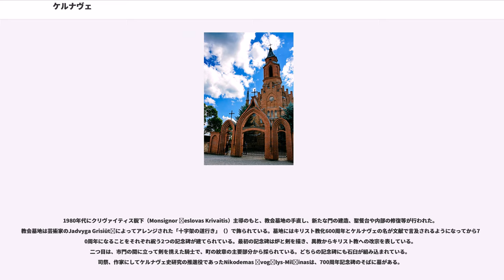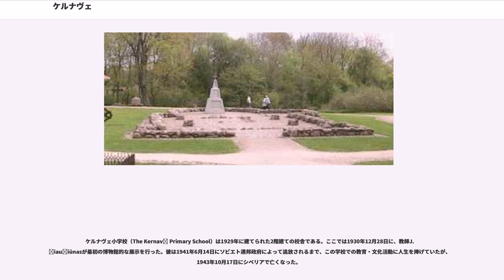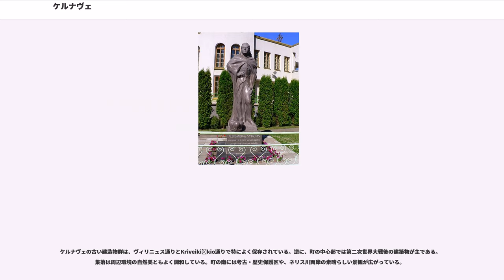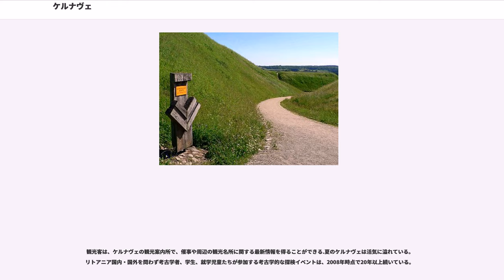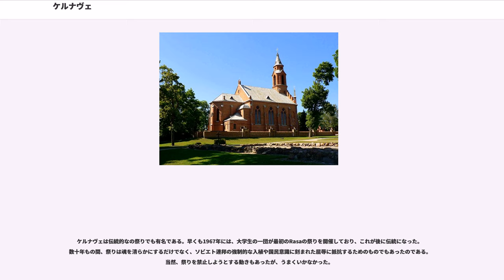ケルナヴェ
ケルナヴェ（Kernavė）は、中世のリトアニア大公国の首都で、現在ではリトアニア南東部のヴィリニュス郡シルヴィントス地区自治体（）に属する。今日では、人口318人（1999年時点）にすぎないが、考古遺跡の残る観光地となっており、2003年にはケルナヴェに国立文化保護区が設定され、翌年ユネスコの世界遺産リストに登録された。

ケルナヴェはネリス川とパジャウタ渓谷の屈曲部、ネリス川右岸のネリス段丘上部に位置している。歴史的な丘の城塞のある地域が近く、とは21 km、ヴィリニュスとは37 km 離れている。高速道路にも近く、ヴィリニュス・カウナス線との距離は 18 km、ヴィリニュス・パネヴェジス線とは17 kmである。ネリス川を利用してヴィリニュスからケルナヴェに旅することも可能である。

ケルナヴェは地方行政区画の1つの中心であり、南部は自然保護区に接している。

ケルナヴェ地域は控えめに見ても旧石器時代末期には定住生活が営まれていた。集落群は中石器時代や新石器時代に入ると、著しく増加する。

町への言及が最初に確認できるのは1279年のことである。ケルナヴェはその年にリトアニア大公国の首都としてドイツ騎士団に攻囲されたのである。1390年に騎士団は城も含む建造物群もろとも町を焼き払った。この襲撃のあと、町が再建されることはなく、残った住民たちは谷に残らずに丘の頂上に移住した。

時代が進むと、都市の遺跡は土に覆われ、湿った泥炭地のようになった。これによって、遺跡は損壊することなく保存され、考古学者たちにとっては貴重な考古資料を提供している。この点から、ケルナヴェを「リトアニアのトロイ」と呼ぶ者たちもいる。実際、2002年にケルナヴェ国立考古歴史博物館が、ワルシャワで主催した初の国外展覧会の名称は、「ケルナヴェ－リトアニアのトロイ」であった。

一帯は、1826年にロマンティックな作家であったが小説『リズデイカの娘パジャウタ』（"Pojata, córka Lizdejki"）の中でこの地域を描き出したことで、19世紀半ばに、より広い層の関心を集めることになった。丘の上の城塞はTyszkiewicz兄弟が発掘を行い、1859年にはも発掘した。

第二次世界大戦後の発掘作業は、1979年にヴィリニュス大学の研究班が再開させた。1980年から1983年にかけては、リトアニア歴史研究所（）が発掘を行い、2003年にはケルナヴェに国立文化保護区が設定された。

今日の聖堂は旧聖堂の敷地に隣接する形で建てられている。旧聖堂の礎は1739年に発掘されたものである。この木造聖堂は1935年にに移された。1930年にヴィタウタスの没後500周年を記念して建てられたコンクリートの記念碑は、1420年に建てられたヴィタウタスの聖堂を記憶にとどめるためのものである。15世紀から19世紀までの古い聖堂群の地下に、ケルナヴェの人々が埋葬されている。

二つの礼拝堂が近隣に建っている。木造の方の礼拝堂は、地元の建築様式の例証であり、13世紀末にKernavelė estateに建てられたものが、ケルナヴェの教会に移されたと考えられている。19世紀末には、聖堂は倉庫に使われていた。1920年に新しい聖堂が建てられた。その際に、聖堂の一部でなくなった礼拝堂は廃れてしまったが、1959年に修繕され、1993年から1994年にかけて元通りになった。現在、その礼拝堂はケルナヴェの教区に属しており、木造聖堂の彫刻の展示に使われている。
19世紀に遡るレンガ造りの礼拝堂には、ロメル家の霊廟がある。この礼拝堂が、1851年から1856年にかけて地主のスタニスラウ・ロメル（Stanisław Romer）によって建てられたためである。この小さな礼拝堂はレンガと漆喰で建てられており、後期古典主義様式の建物だが、古典主義には珍しく平面図は八角形である。内部では床に穴があいており、クリプト（地下室）に繋がっている。柩がその中に埋められ、レンガで囲まれていた。礼拝堂の内部には、聖餐台の石造りのテーブルが現存しており、側壁伝いには黒い長椅子がある。壁にはロメル家代々の名前と家紋の入った記念の飾りがある。第一次世界大戦後に一度廃れたが、1959年と1987年に修繕された。現在、礼拝堂はケルナヴェ教区に帰属している。どちらの礼拝堂もケルナヴ...